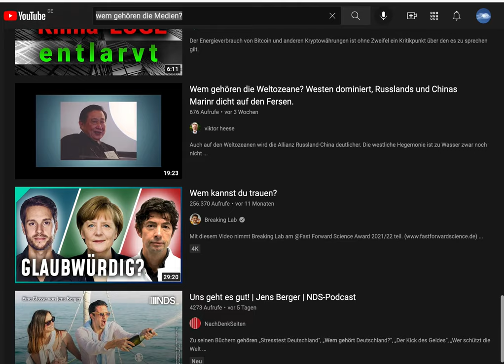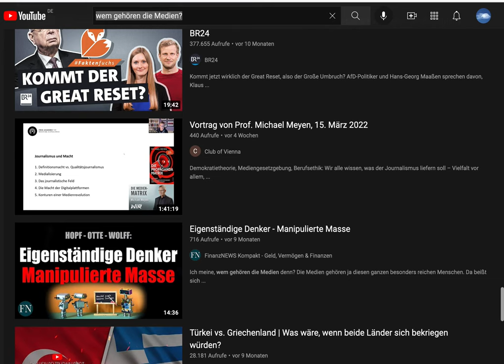Wem gehören die Medien / Presse ? Wer beherrscht sie? Kein Geheimnis!